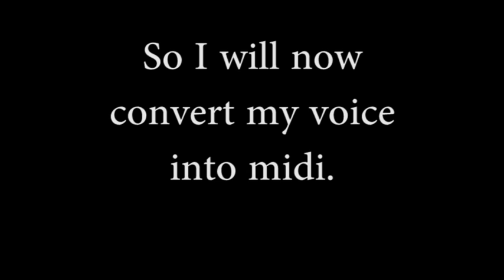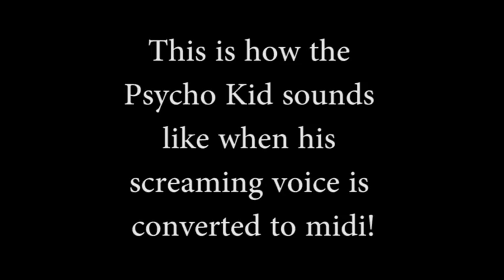Converting My Voice to MIDI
This is an experimental video to see how my voice sounds like when it is converted from Audio to Midi.

I used this website named Bear File Converter to convert my voice from audio to midi. Interesting results!